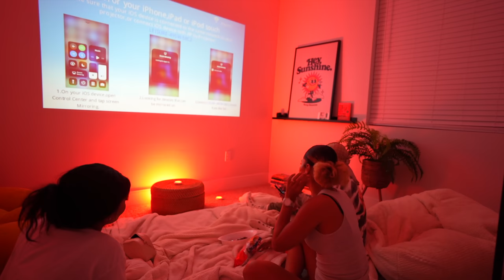COZY DATE NIGHT VLOG | couple things, cooking & movie night!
Join us for a cozy/intimate movie night!